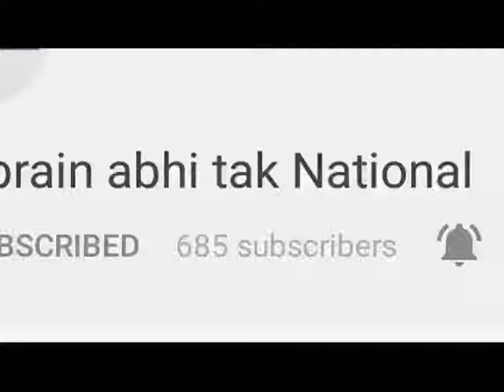बद्दी में दुकानदार पर जानलेवा हमला || Khabrain Abhi Tak Live